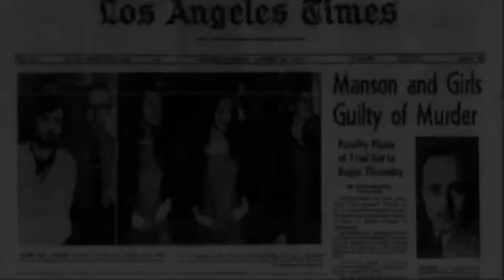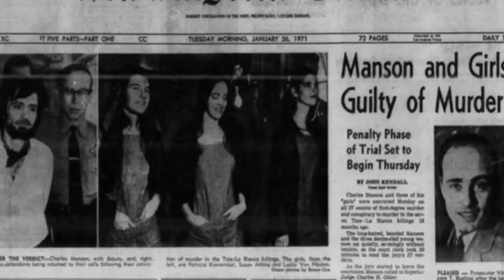The Goodbye Helter Skelter Podcast -- Live 6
Further examination of the blood evidence at 10050 Cielo Drive, and more.